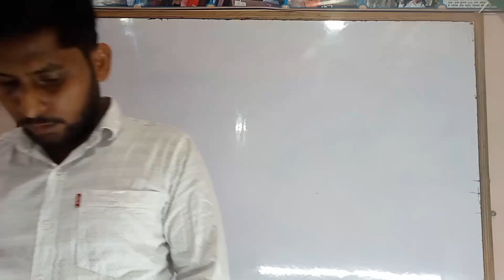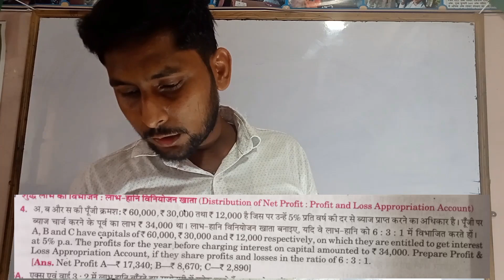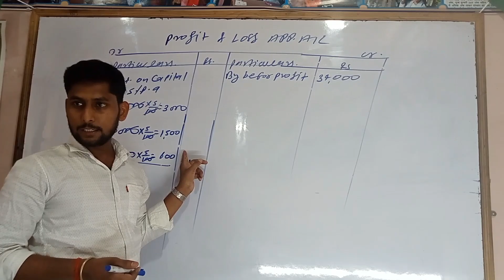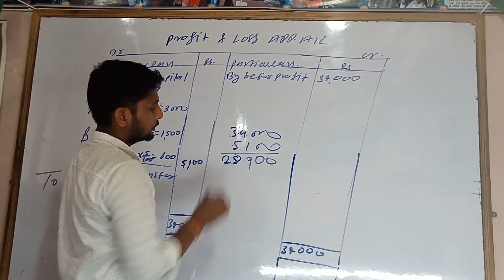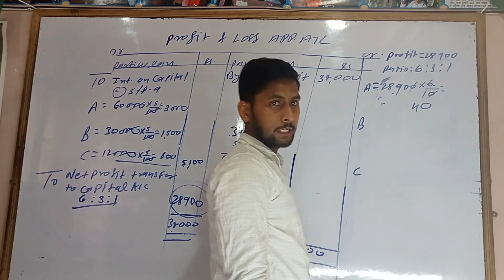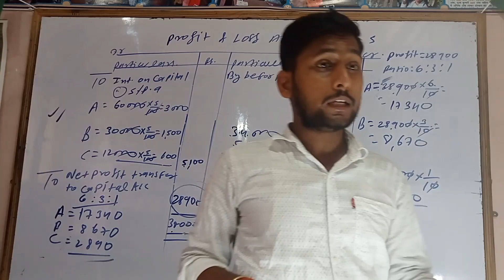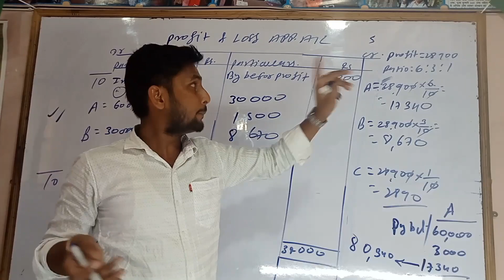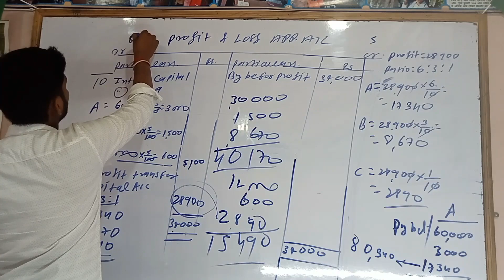fundamentals of partnership firm class 12th#basic important questions Partnership firm class 12 //